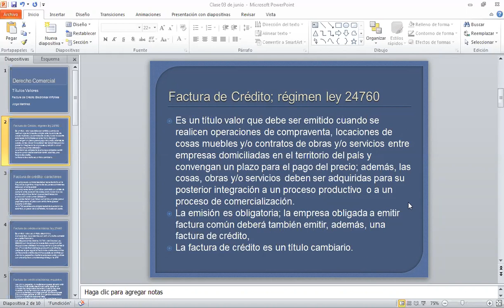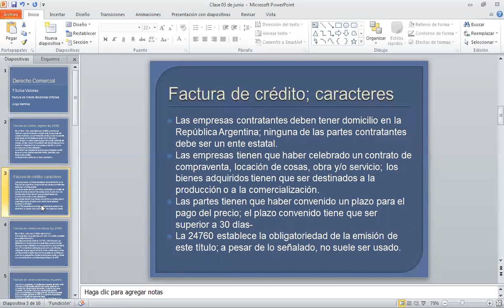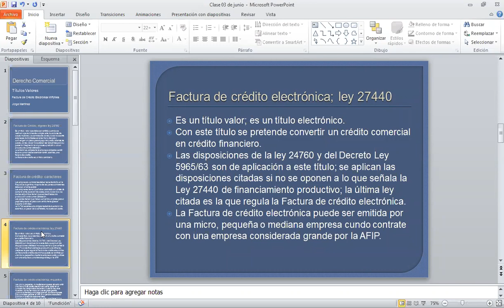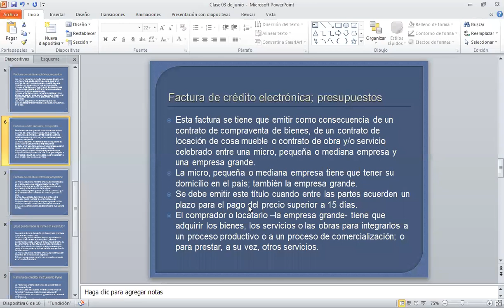Derecho Comercial Factura crédito Electrónica 2da parte Jorge Martinez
Clase del 3 de junio del 2020